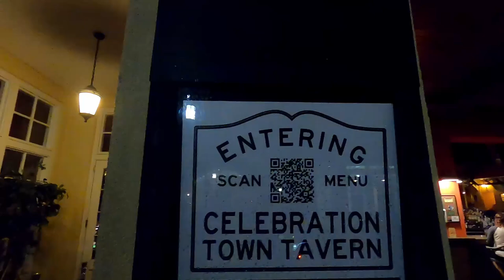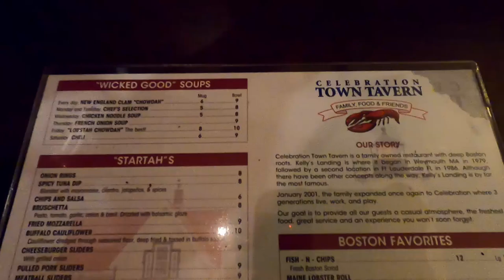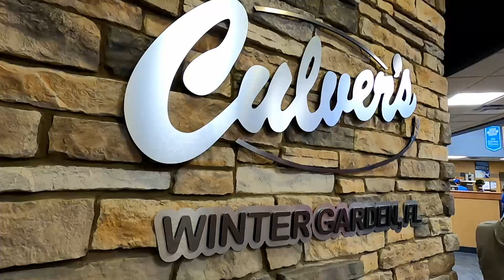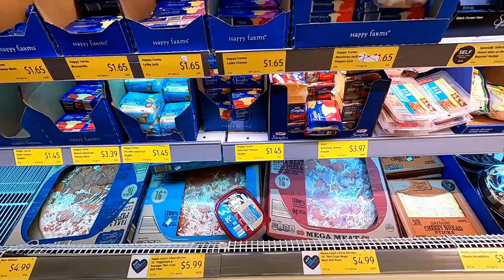First Dinner Back in Florida + Michael Tries Culver's!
Two delicious vlogs in one?! Amazing! Join me and @JourneyTogetherToday
as I try the Celebration Town Tavern for the first time, and he steps OFF DISNEY PROPERTY for some Culver's Burgers! I'm glad we had the chance to check out a couple of new restaurants in the central Florida area and share our thoughts on them with you!

My brand new On-Camera Directional Microphone!:

The waterproof phone case I use:

The mini-tripod I use in the parks:

David Kay
Kissimmee Florida
34747